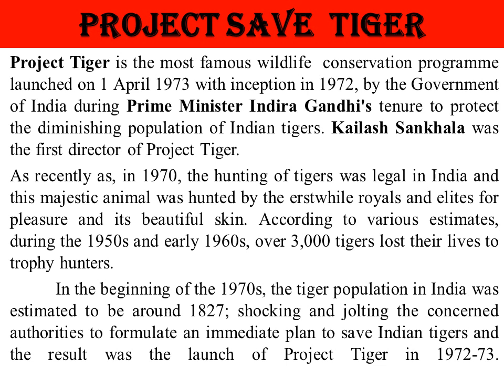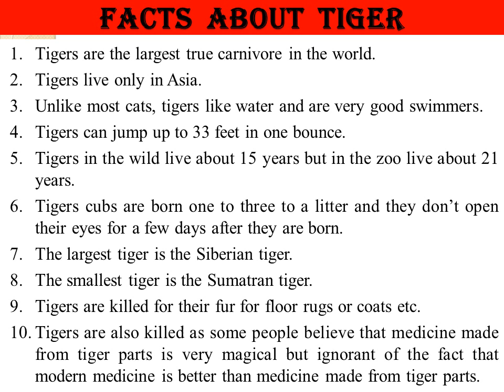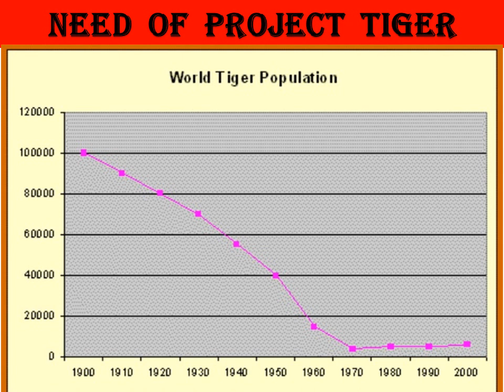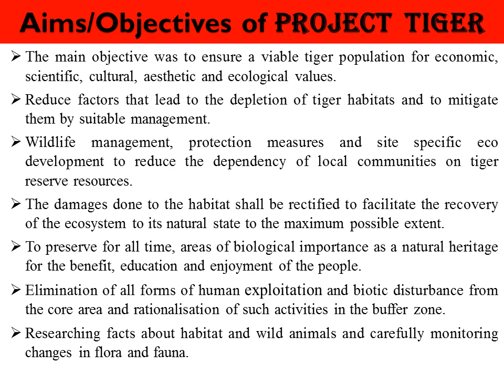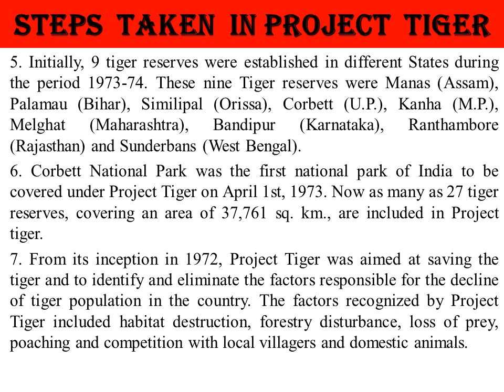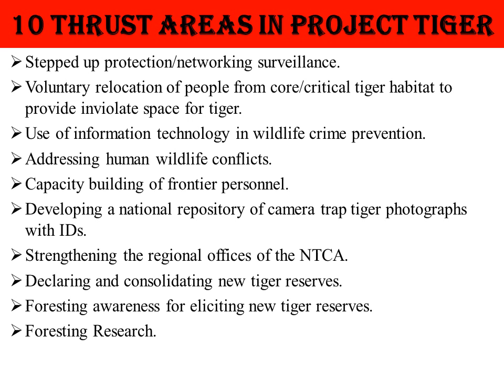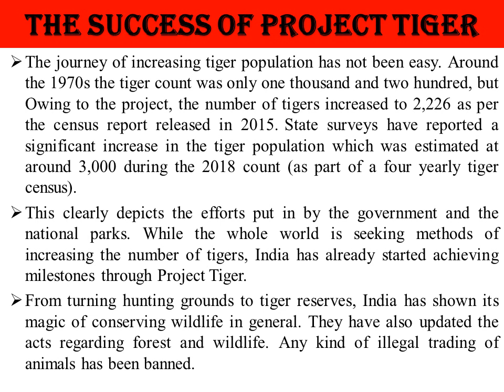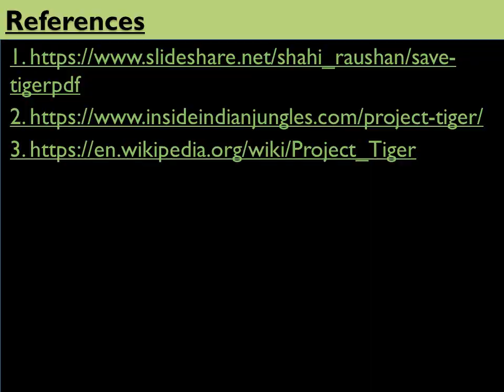Save Tiger Project (for B.Ed.)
This Video Deals With B.Ed. Environmental Education Topic- Project Save Tiger. References are mentioned.